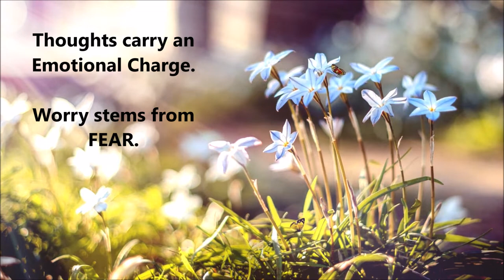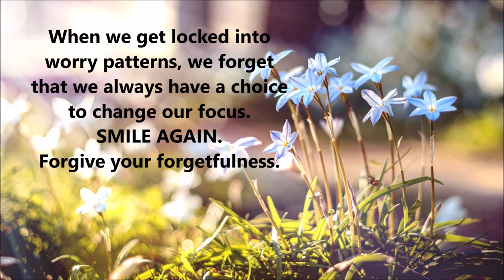5 Tips to Stop the Worry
5 Tips to Stop the Worry by Sharon Carne (Sound Wellness Institute)
Taken from Sharon's article in the August 2022 issue of Opal Rising Magazine.